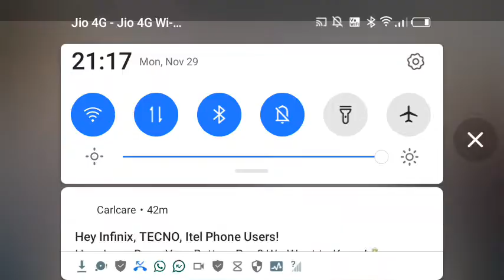drawing cartoons 2 spider man no way home